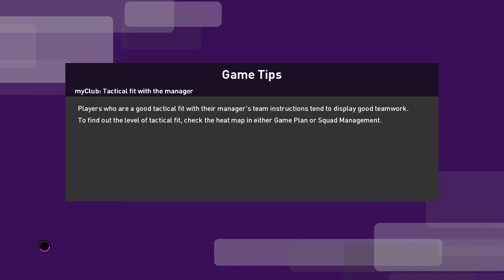eFootball PES 2020 214